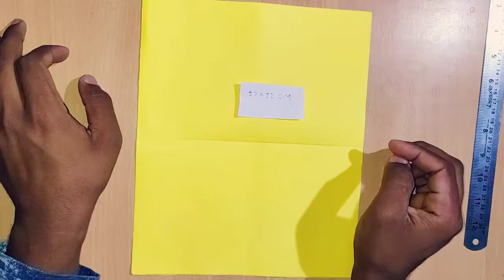DIY PAPER WEAPON, WEAPON CRAFTS, ORIGAMI CRAFTS, origami ideas, Art and craft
Paper crafts easy how to make weapons using paper craft which you did not think about